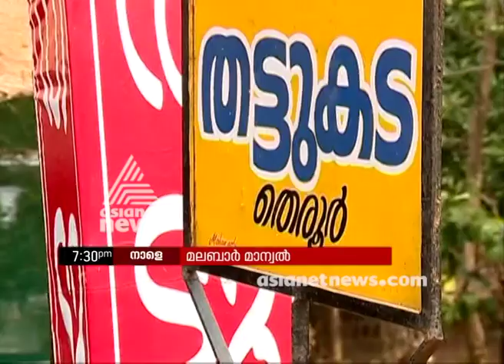Malabar Manual promo 11 Mar 2018